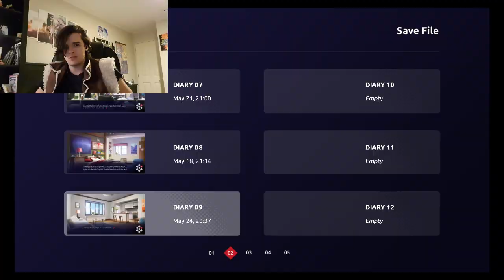Our Lovely Escape #12 | An Ode to Perfection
Our Lovely Escape. Mayu is certainly an interesting one. Will Mayu really be as perfect as she tries to make her work?

Our Lovely Escape. Your life is a peaceful one. Each day, you work alongside your (otherwise?) all-female workforce in the pursuit of creating otome games. Will you complete your life with a cute girlfriend? Will you be doomed to a life of normalcy? Or...? Find out in this (mostly...?) normal visual novel!